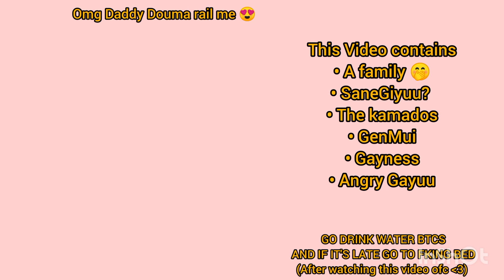|•| Sanemi forgot Giyuu's kids at the beach |•|